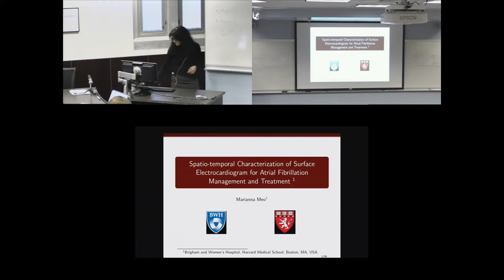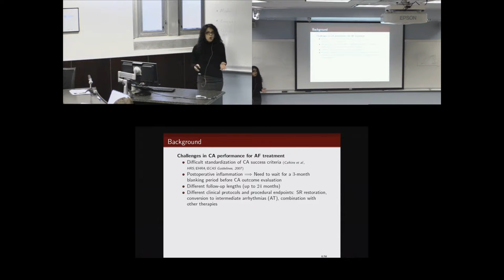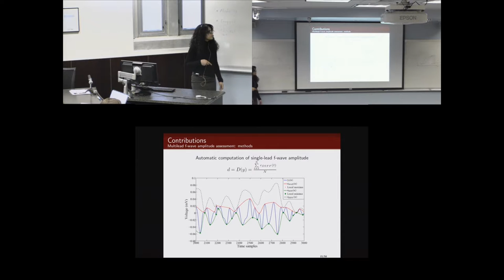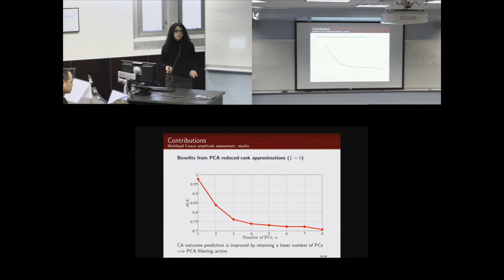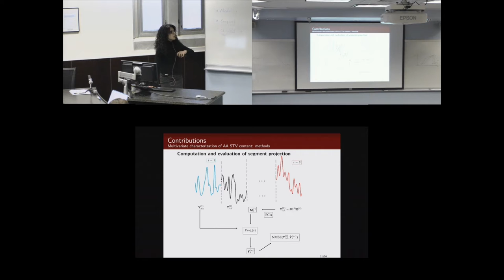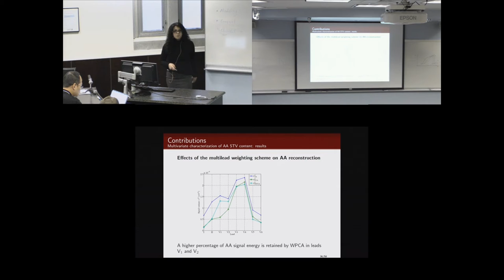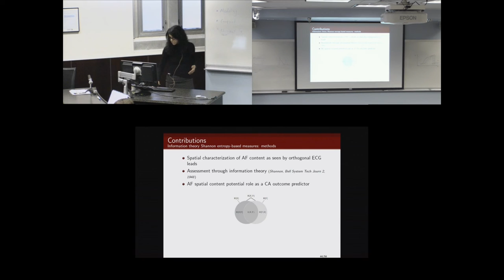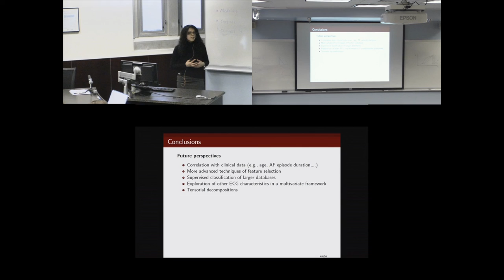Spatio-temporal characterization of surface electrocardiogram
Marianna Meo (Brigham and Women's Hospital, Harvard Medical School) gave a talk entitled "Spatio-temporal characterization of surface electrocardiogram for atrial fibrillation management and treatment," at the Heart Rhythm Disorders Investigative Workshop, held at NIMBioS December 3-5, 2014. To read more about the workshop, click the following